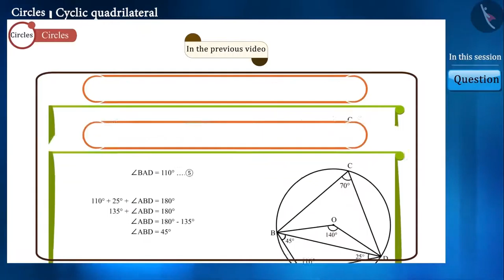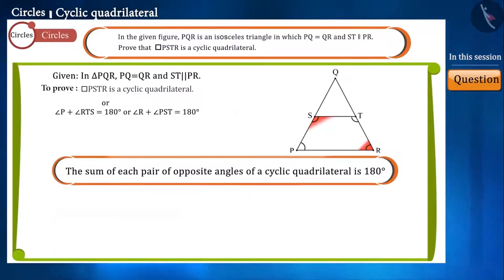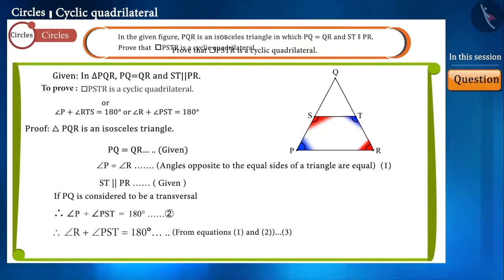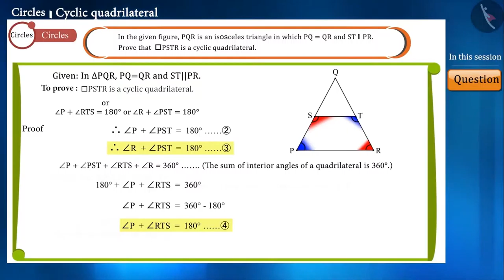Class 9 maths chapter 10 - "Circles" (Part 18) cbse ncert